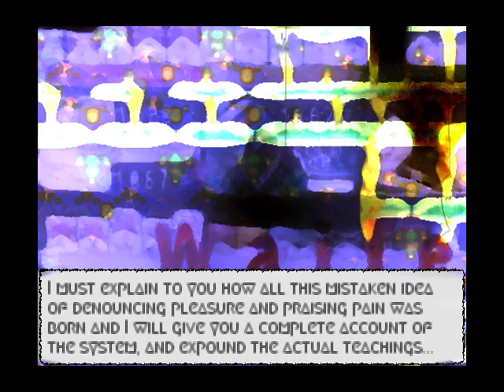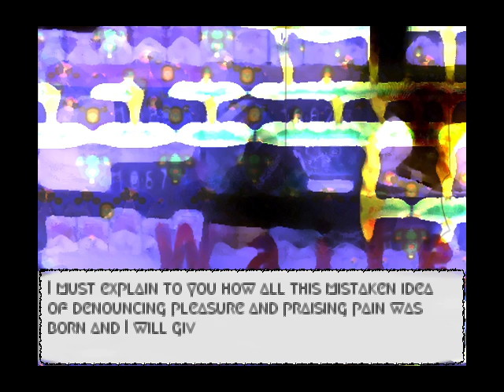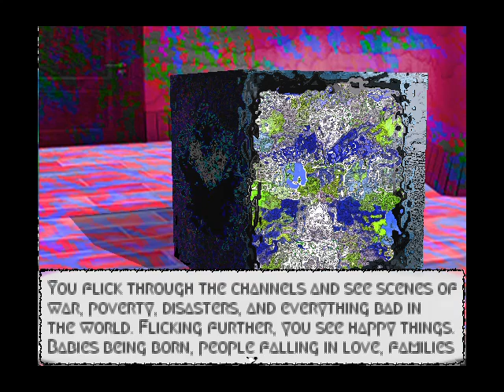Disillusion Gameplay (PC Game)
Disillusion Gameplay